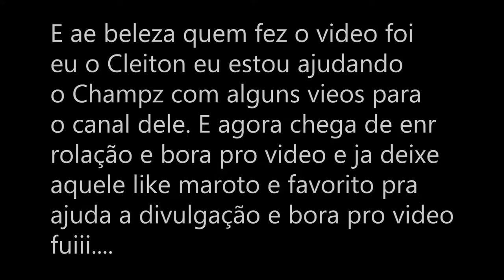BATTLEFIELD 4 - CLEITON GAME PLAY COMENTADA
▬▬▬▬▬▬▬▬▬▬▬ஜ۩۞۩ஜ▬▬▬▬▬▬▬▬▬▬▬▬▬
▓▓▓▒▒▒░░░░ LEIA A DESCRIÇÃO DO VÍDEO!!! ░░░░▒▒▒▓▓▓
▬▬▬▬▬▬▬▬▬▬▬ஜ۩۞۩ஜ▬▬▬▬▬▬▬▬▬▬▬▬▬

↘↘↘↘↘↘↘↘↘↘↘↘↘↘PSN PS3↙↙↙↙↙↙↙↙↙↙↙↙↙↙↙↙↙↙

►GTA V E BF4 - BRASIL FIXA E ECR BRASIL - CHAMPZGAME98

►BF4 - THE BLACK LEGION - TBL-CHAMPZGAM3

►INSCRITOS  - eLITe_ChampzgamE

OBS. NA SOLICITAÇÃO DEIXE UMA MSG OK EH NOIX .

▬▬▬▬▬▬▬▬▬▬▬ஜ۩۞۩ஜ▬▬▬▬▬▬▬▬▬▬▬▬▬
↘↘↘↘↘↘↘↘↘↘↘↘LOJAS PARCEIRAS↙↙↙↙↙↙↙↙↙↙↙↙↙↙

CODIGO : PHYT - FRETE GRATIS

▬▬▬▬▬▬▬▬▬▬▬ஜ۩۞۩ஜ▬▬▬▬▬▬▬▬▬▬▬▬▬
↘↘↘↘↘↘↘↘↘↘COMANDO DO GTA E BF4↙↙↙↙↙↙↙↙↙↙↙↙↙

▬▬▬▬▬▬▬▬▬▬▬ஜ۩۞۩ஜ▬▬▬▬▬▬▬▬▬▬▬▬▬
↘↘↘↘↘↘↘↘↘↘↘↘↘CANAIS PARCEIROS↙↙↙↙↙↙↙↙↙↙↙↙↙

▬▬▬▬▬▬▬▬▬▬▬ஜ۩۞۩ஜ▬▬▬▬▬▬▬▬▬▬▬▬▬
▬▬▬▬▬▬▬▬▬▬▬ஜ۩۞۩ஜ▬▬▬▬▬▬▬▬▬▬▬▬▬
TAG EXTRAS IGNORE

PS4 PS3 GAME PLAY MANO CLEITON JOGATINA BATTLEFIELD 4
JOGOS DE FPS ALTA RESOLUÇÃO AJUDA NO CANAL
CANAL CHAMPZ GAMER ARRUMO AOS 2K
INICIANTE NOS JOGOS MUITOS HUEHUE BRASIL
PS4 PS3 GAME PLAY MANO CLEITON gambling BATTLEFIELD 4
FPS OF HIGH GAMES HELP ON CANAL
CHANNEL ChampZ GAMER tidy TO 2K
LET YOUR LIKE ROGUE TRANSMISSION MAPS BF4
BEGINNER IN MANY GAMES Huehue BRAZIL
PS4 PS3 JUEGO MANO Cleiton juego Battlefield 4
FPS DE ALTOS JUEGOS DE AYUDA EN EL CANAL
CANAL ChampZ GAMER ordenada 2K
DEJE SU GUSTO ROGUE TRANSMISIÓN MAPAS BF4
PRINCIPIANTES EN MUCHOS JUEGOS Huehue BRASIL